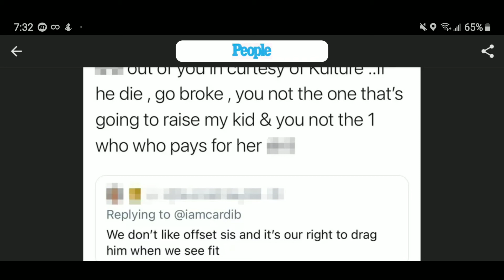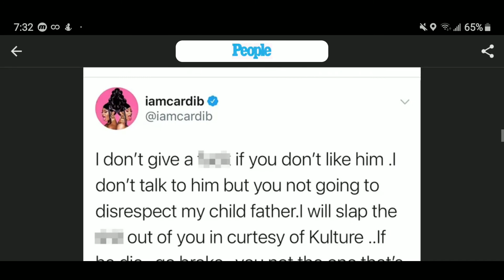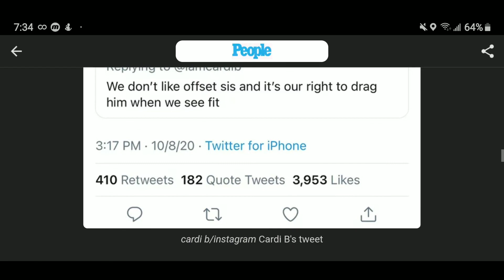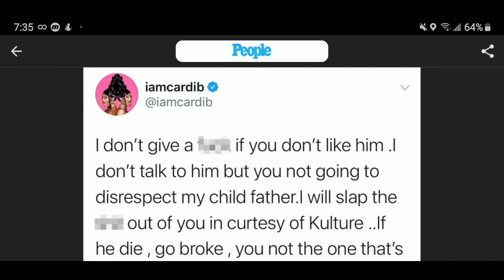Cardi B Defends Offset from Fans amid Divorce: 'You Not Going to Disrespect' Offset